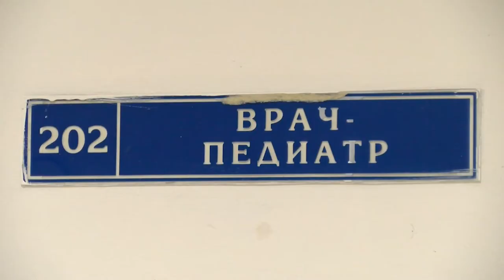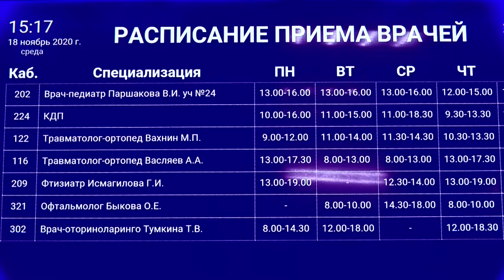Международный день педиатра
20 ноября свой профессиональный праздник отмечают педиатры. Сейчас они находятся на передовой борьбы с коронавирусом - в городе болеют больше сотни детей, многих наблюдают как контактных.